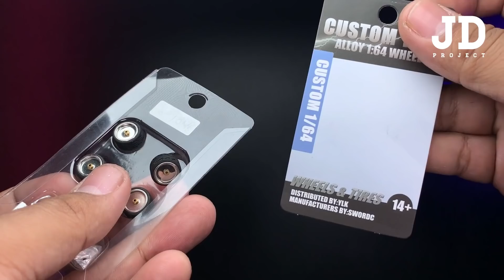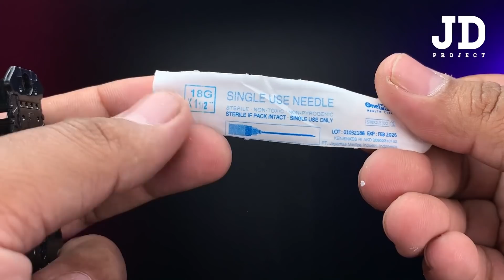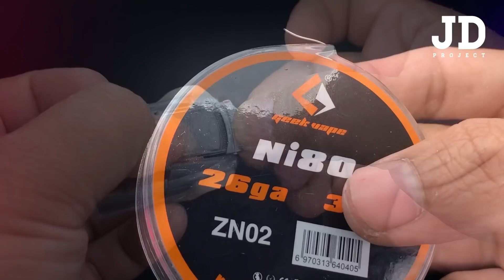Audi R8 Twin Tubo Street Beast Tomica Custom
Audi R8 Ywin Tubo Street Beast Tomica Custom

JDP Suporter

Youtube membership

RS Diecast